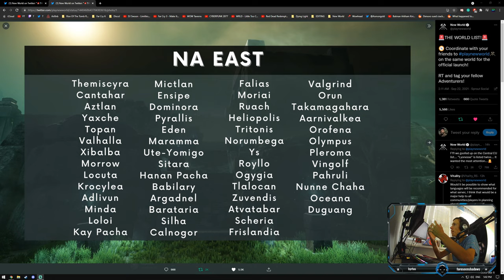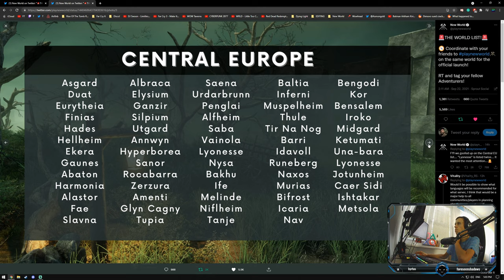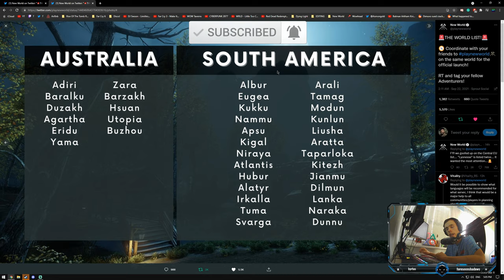New World Launch WORLD LIST REVEALED!